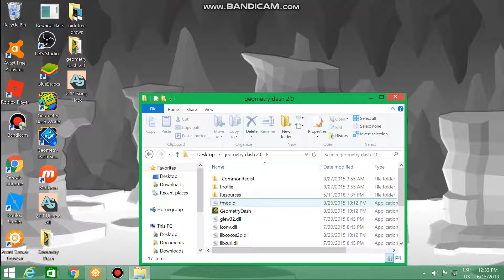WHAT HAVE I DONE.